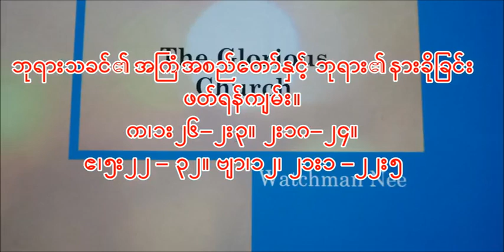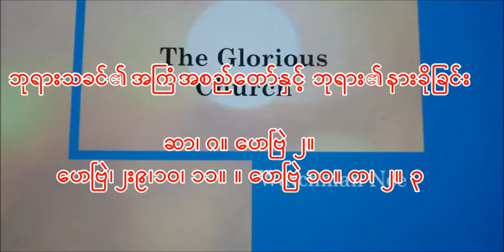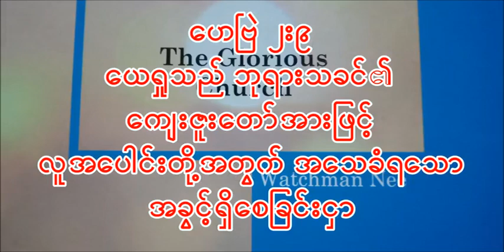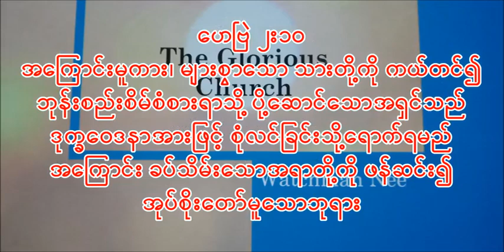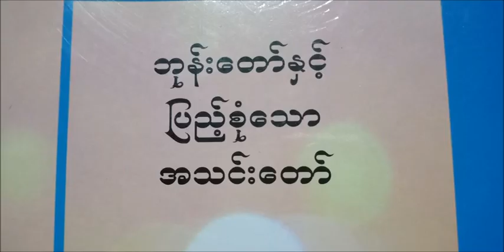The Glorious Church Part 6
The Glorious Church

GOD’S PLAN AND GOD’S REST

Scripture Reading: Gen. 1:26—2:3; 2:18-24; Eph. 5:22-32;
Rev. 12; 21:1—22:5

THE UNCHANGEABLE PURPOSE OF GOD

Psalm 8. Hebrew  2